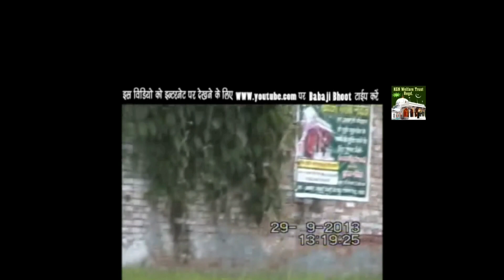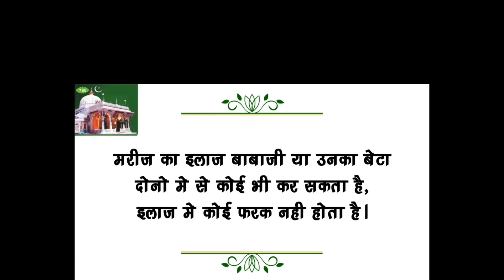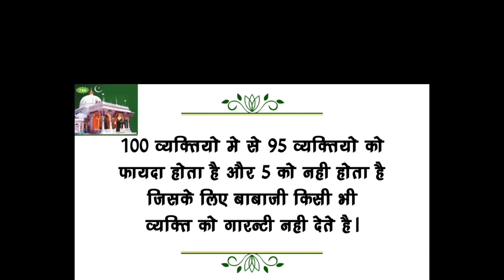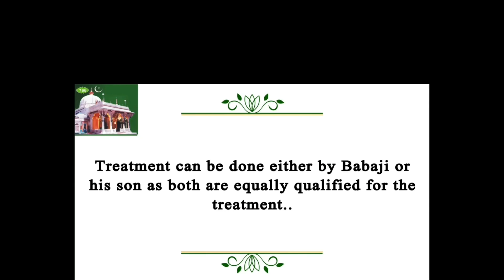Baba Ji Bhoot FEBRUARY 2023!!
bhoot wala
horror stories
paranormal
scary stories
ayatul kursi
surah mulk
bhoot wala video
bayan
bhoot dikhao
bhoot sound
darawna bhoot
daravana bhoot
bhoot dikhaiye
ajmer sharif
bhoot aaja
bhoot tik tok
bhoot voice
bhoot baba
ajmer sharif
jinnat
ajmer sharif dargah
mushaira
ayatul kursi
azan